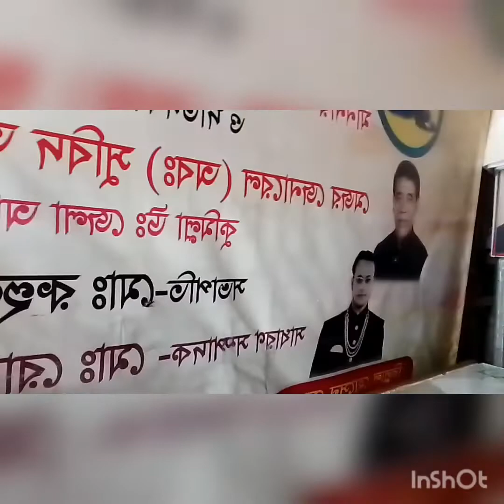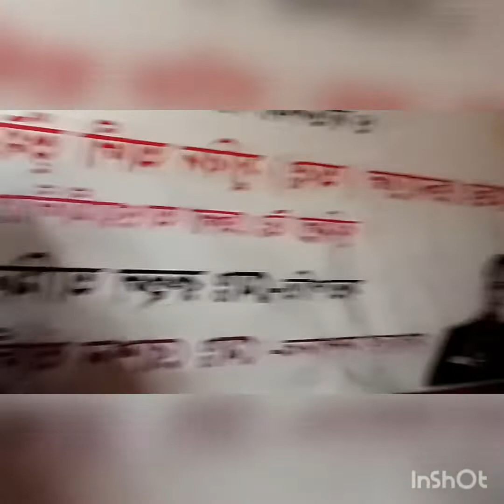টকশোঃ মোঃ বিল্লাল হোসেন মোল্লা (সভাপতি)/মোঃ মোতাহার হোসেন ( সাধারণ সম্পাদক)